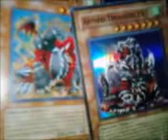armed dragons for sale